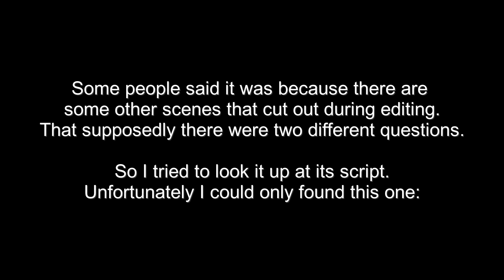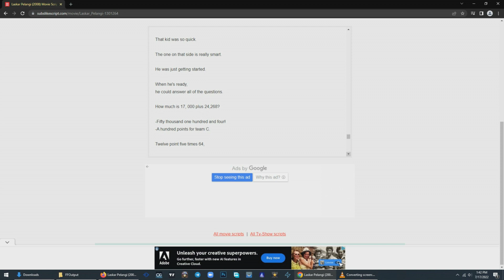Quiz Scene Calculation Error - Rainbow Troops - Laskar Pelangi Movie Clip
Entah apa yang terjadi mengapa kesalahan seperti ini bisa luput dari editing